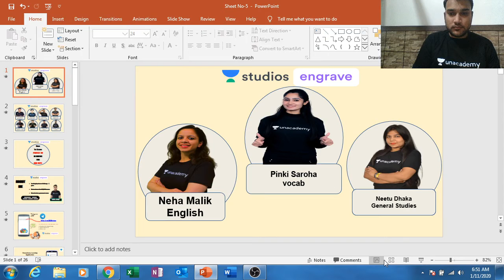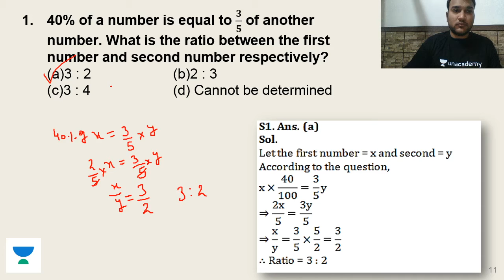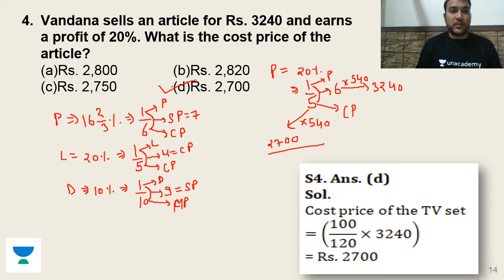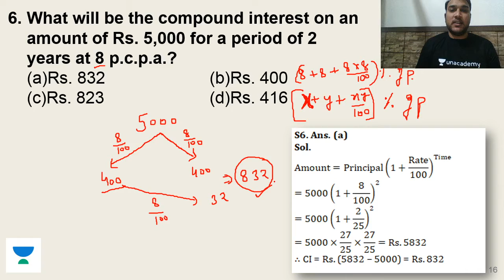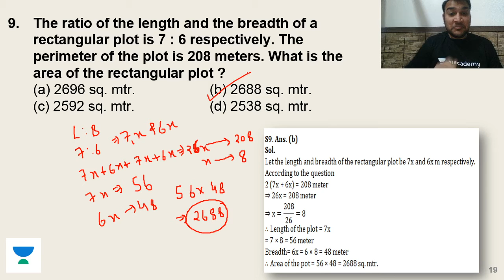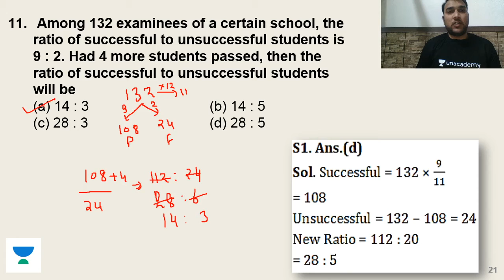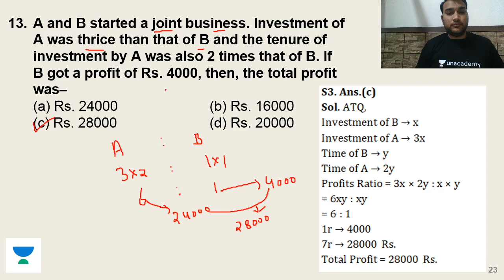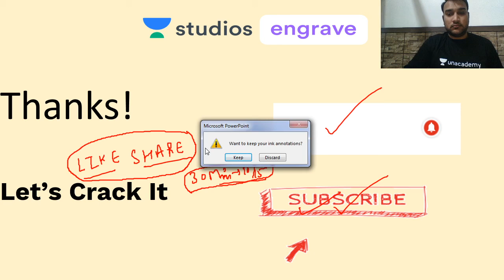Question Paper -6 | Previous Year Maths Paper Solution for RRB NTPC/SSC | Sushil Rajput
Sushil Singh Rajput and more top educators are teaching live on Unacademy Plus.

This lesson starts with a discussion on the Previous Year Maths Paper Solution for RRB NTPC/SSC. In this lesson, Sushil Singh Rajput shares his various preparation strategies along with examples that will help you to crack the exam.

Unacademy Plus Subscription Benefits:
1. Learn from your favorite teacher
2. Dedicated DOUBT sessions
3. One Subscription, Unlimited Access
4. Real-time interaction with Teachers
5. You can ask doubts in the live class
6. Limited students
7. Download the videos & watch offline

RRB NTPC online apply
prepare RRB NTPC
prepare RRB NTPC 2019